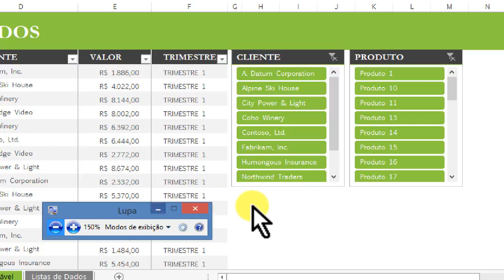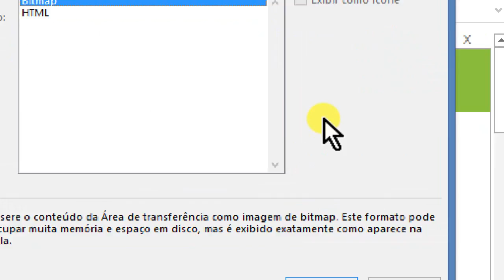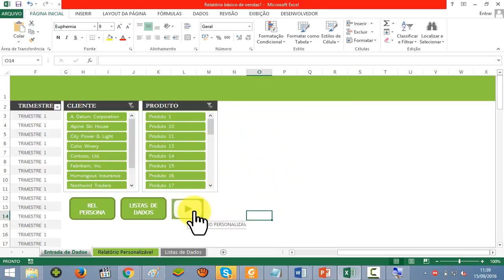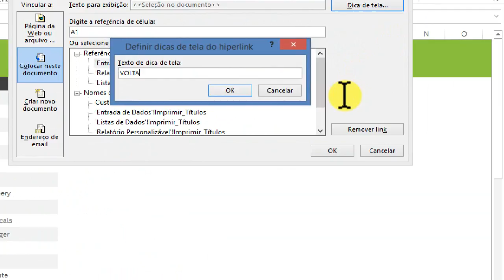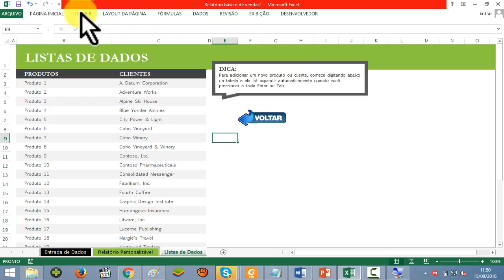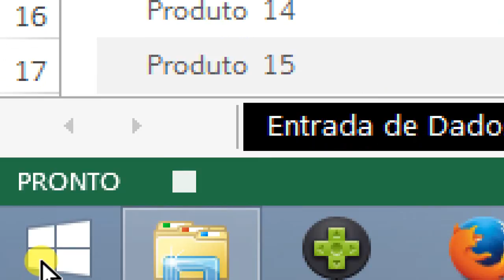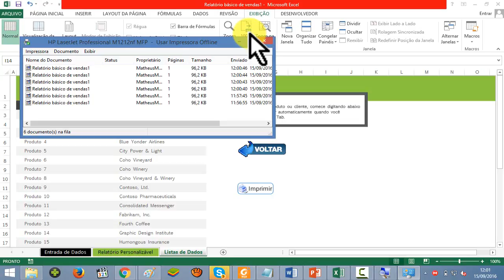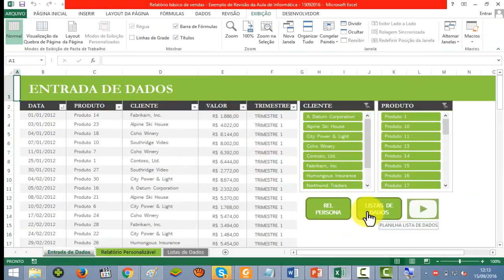Revisão da aula de Excel para turma do 7ºANO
Olá Pessoal! Estudem para a prova! Vou deixar para vocês o link do arquivo utilizado na vídeo aula.